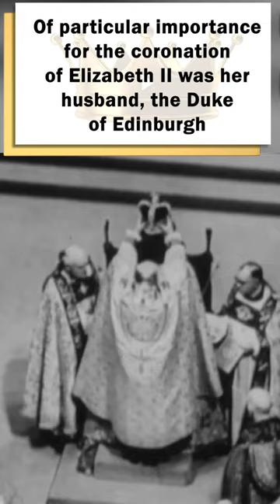Prince William will play the lead role!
In this video, we will tell you that Prince William will play the main role. Of particular importance for the coronation of Elizabeth II was her husband, the Duke of Edinburgh. He was in charge of organizing the ceremony.